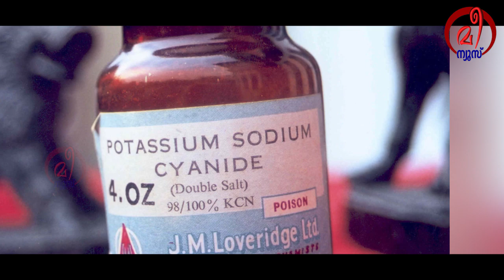കൂടത്തായി കൊലപാതകം; സിലി വധകേസിൽ വിചാരണ ഇന്ന് മുതൽ